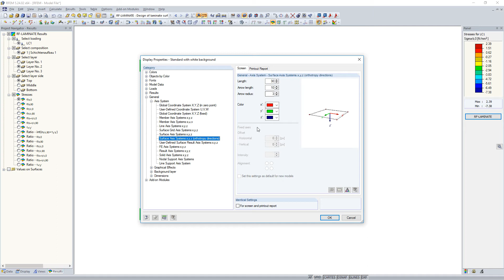[EN] FAQ 004938 | Why are the stresses of the 90° orientation not displayed for a layer with the ...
Question:
Why are the stresses of the 90° orientation not displayed for a layer with the orthotropy direction 90° for σ-b,90 in RF‑LAMINATE?

Answer:
The indices of the stresses from RF‑LAMINATE, such as σ-b,90, do not refer to the local surface axis system from RFEM, but to the orthotropy directions defined in Window "1.2 Material Properties" in RF‑LAMINATE; see Image 01.

The orthotropy directions can be displayed graphically by activating them in the Display navigator; see Image 02. The red arrow represents the "zero direction" of the stress; that is, the direction of the stress σ-b,0.

The colors of the arrows can be adjusted within the display properties (category General, Axis System, Surface Axis Systems x, y, z [orthotropy directions]); see Image 03.

Thus, the stress σ-b,0 in this direction applies to each orthotropy direction of a layer defined in RF‑LAMINATE, and σ-b,90 applies to the stress transverse to the defined orthotropy directions.